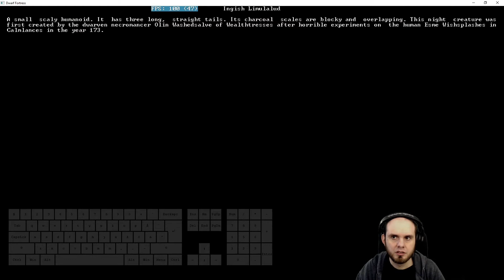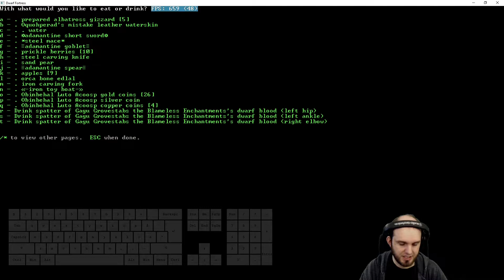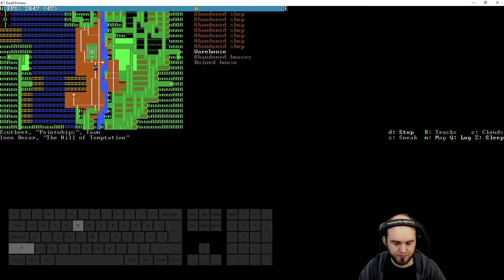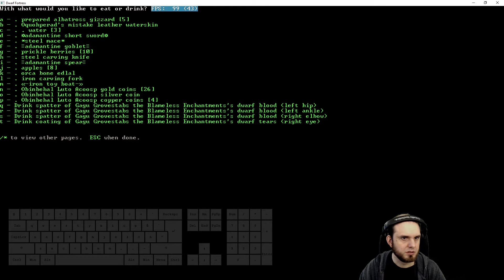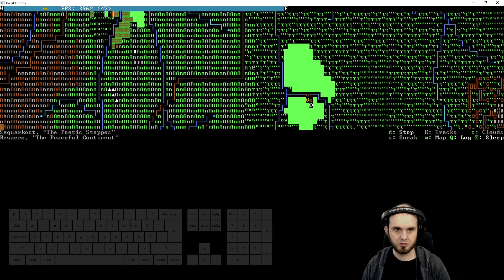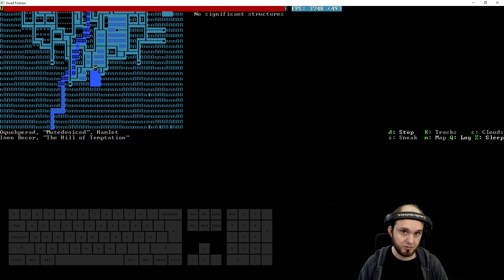E24 DF Adventurer: Artifact Toyboyt - Dwarf Fortress Adventurer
The "toyboyt" artifact The Fed Climax has been stolen from Legendhame. We must get it back, so a brave adventurer sets out into the world to find it.